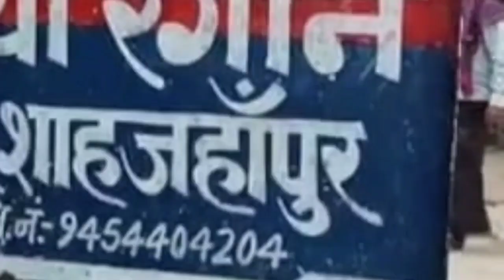हत्यारों से ही पुलिस ने कराया दुध का दुध पानी का पानी